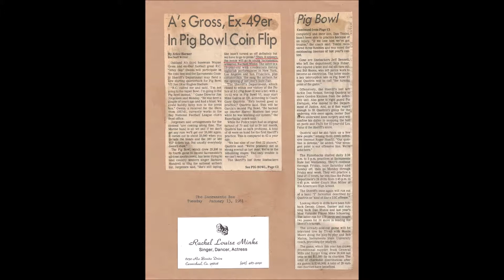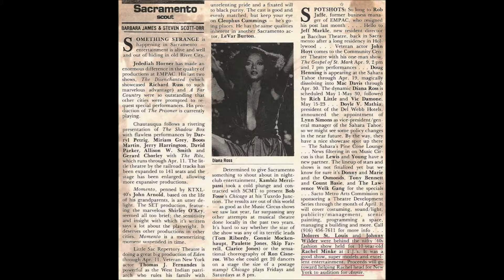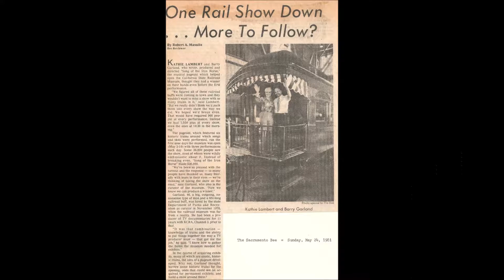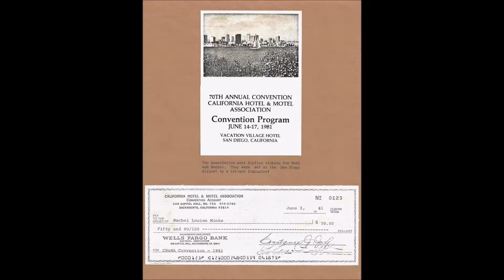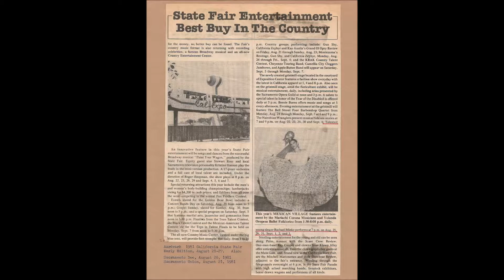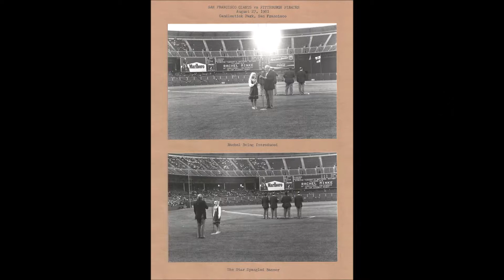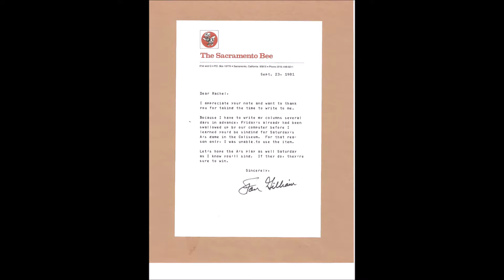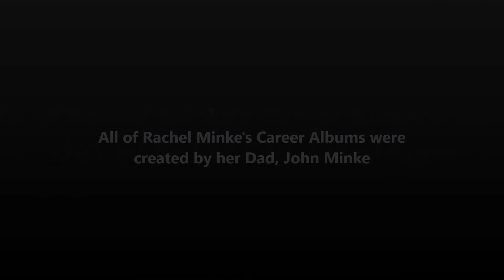Rachel Minke1981 Album 13:15 min.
The cover photo is Rachel Minke opening the California State Fair singing the National Anthem, "Star Spangled Banner". 13:15 min.